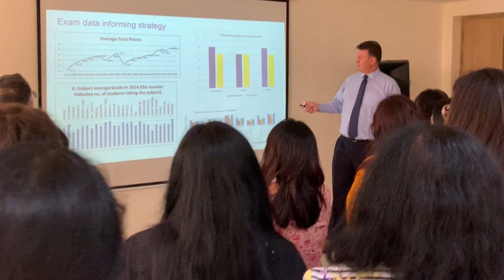Leadership Session with Malcolm Nicolson in Delhi